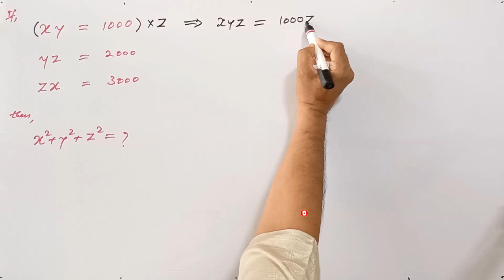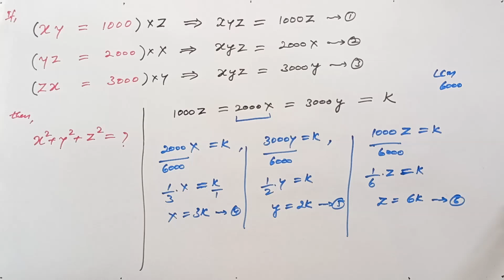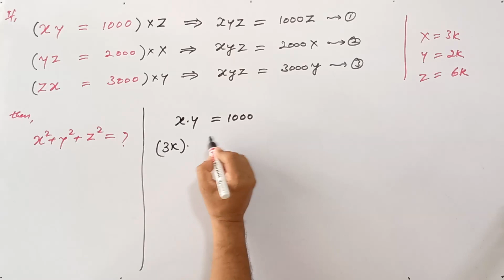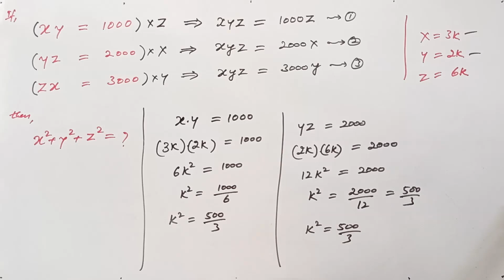Math Olympiad Problem | A Nice Algebra Question | You should learn this Trick!